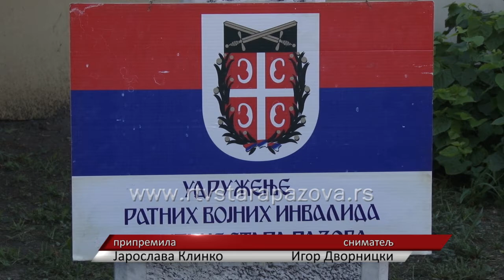Parastos žrtvama ratova 90ih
Nakon  jutarnjeg bogosluženja u hramu Svetog Ilije, kod spomenika Poginulim herojima u ratovima 90-tih, juče je održan parastos žrtvama ratova